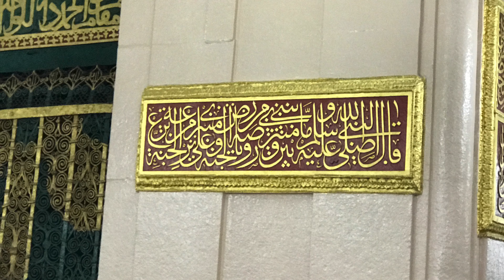মসজিদে নববী,মদীনা শরীফের ভিতর অংশ এবং বিশ্বনবীর রওজা মোবারকে কাটানো কিছু মুহূর্ত,Saudi Tour2017part3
🕌মসজিদে নববী, মদীনা শরীফের ভিতরের অংশ এবং বিশ্ব নবীর রওজা মোবারকে কাটানো কিছু মুহূর্ত🖤🖤